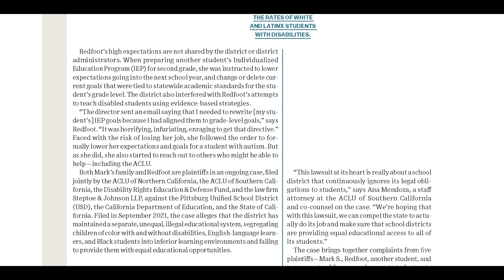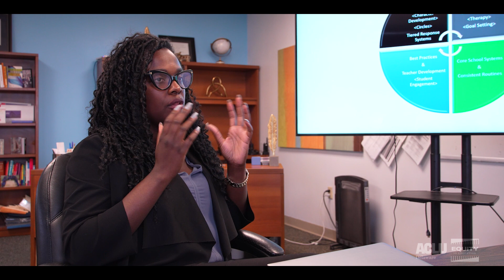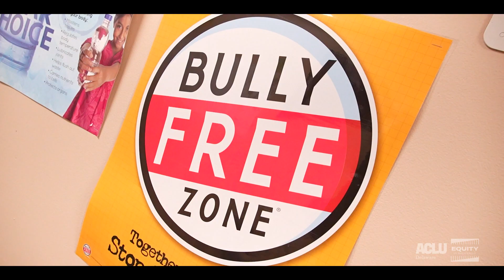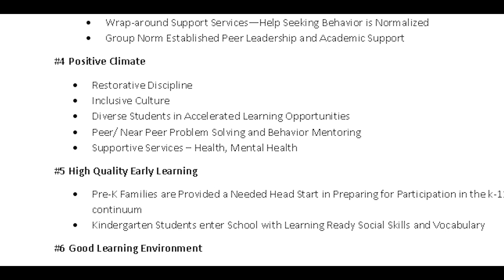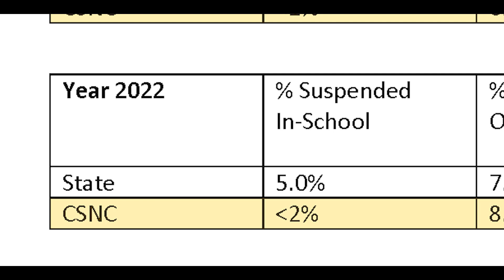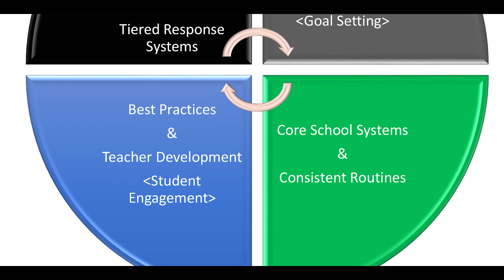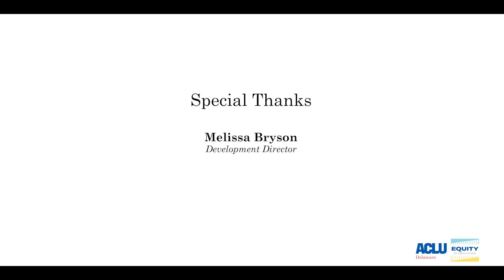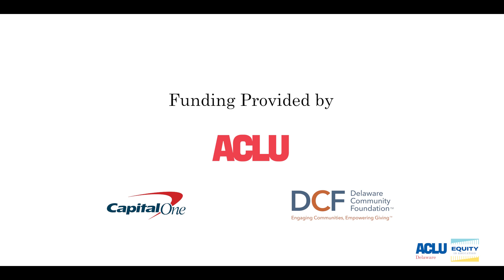Charter School of New Castle Equity in Education: The Culture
Delaware schools should foster an environment where all students belong by including students in academic and enrichment experiences that prepare them for life after grade school – both academically and personally.

Inclusive schools embrace elements of safety and health by reducing school discipline rates, engaging students in enrichment activities, and increasing access to accelerated classes.

Increasing student engagement is possible through a focus on student participation in academic leadership, civic engagement, peer-to-peer mentoring, and relationship building.